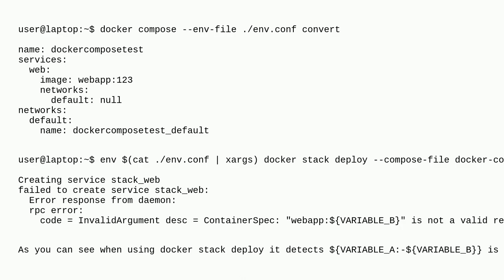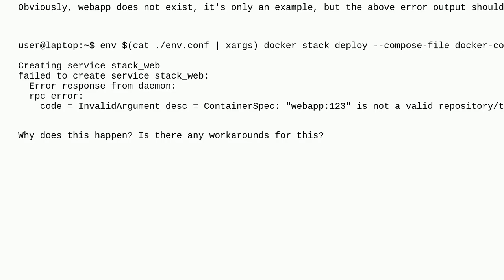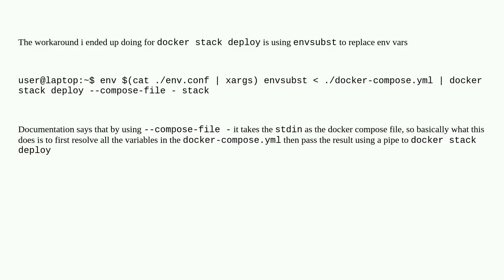Docker Stack Deploy doesn't resolve environment variables with default value like Docker Compose ...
Docker Stack Deploy doesn't resolve environment variables with default value like Docker Compose does

A special thanks goes out to the community

  docker-compose docker docker-swarm